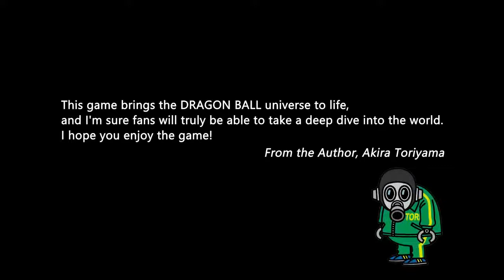Dragon ball kakarot trailer 1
Sono live su Twitch - Guardami su